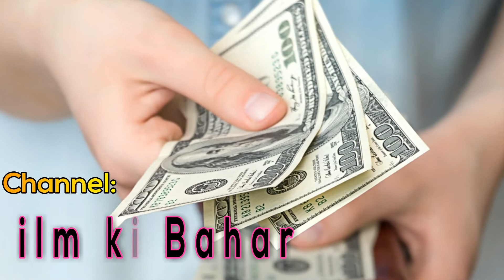Gareebon ki Shadi Krwane ka Ajar